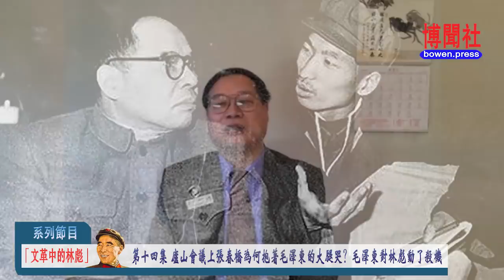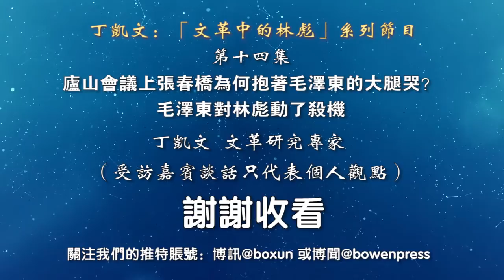丁凯文：庐山会议上张春桥为何抱着毛泽东的大腿哭？毛泽东对林彪动了杀机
《文革中的林彪》第十四集：